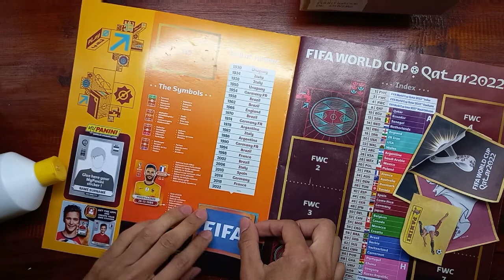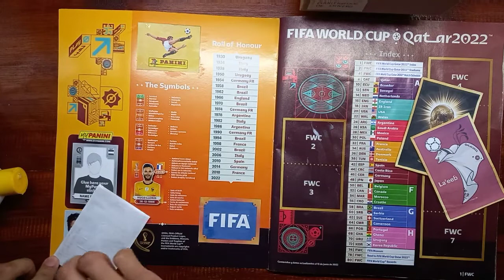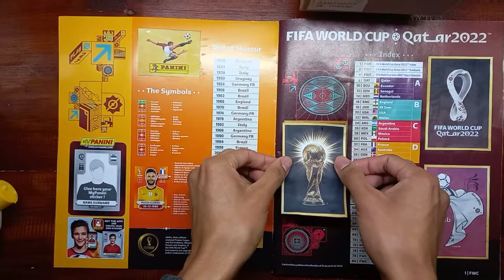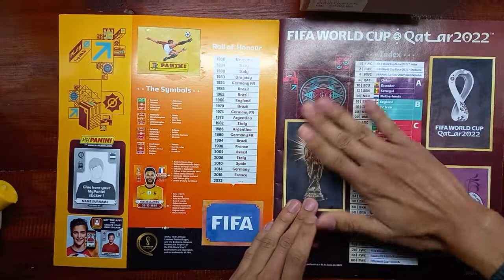ÁLBUM QATAR 2022: SÍMBOLOS / ÍNDICE ▪︎ DGAMEPLAYS2000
-[] Información []-

MUSICA POR: @pvlsk